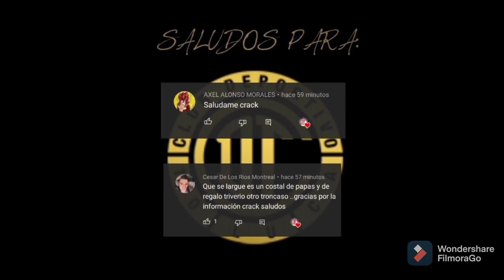WILLIAM DA SILVA NUEVA BAJA | SE VA AL FÚTBOL BRASILEÑO ? | Toluca FC | Clausura 2021